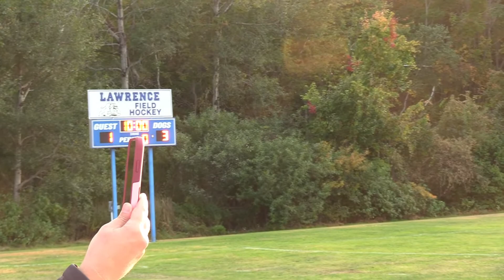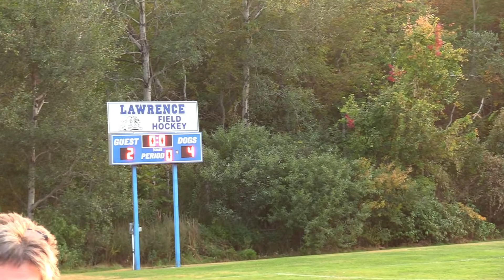JV Field Hockey Winslow at LHS 9252020